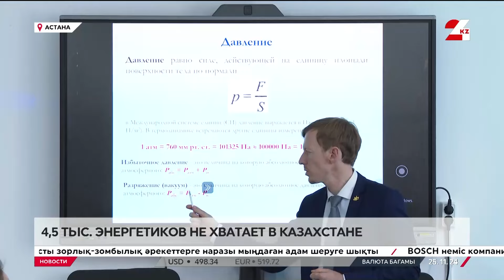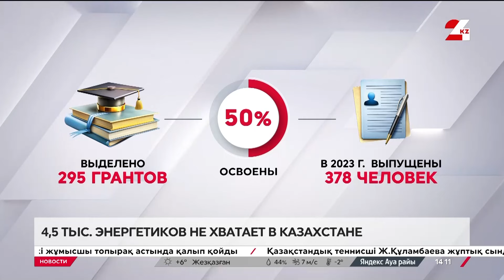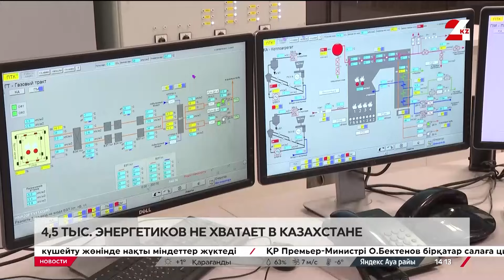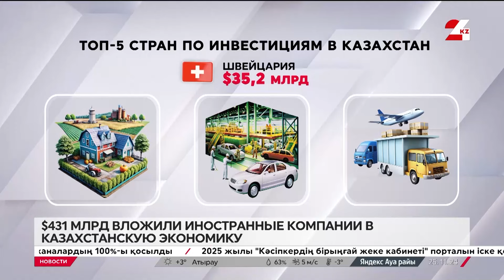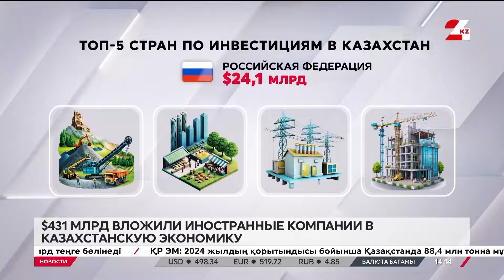Выпуск новостей 14:00 от 25.11.2024